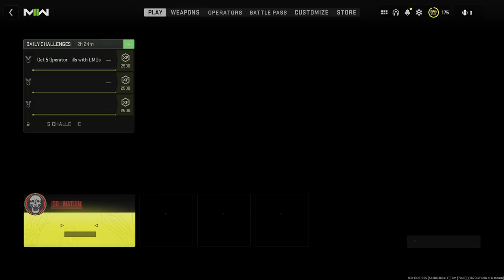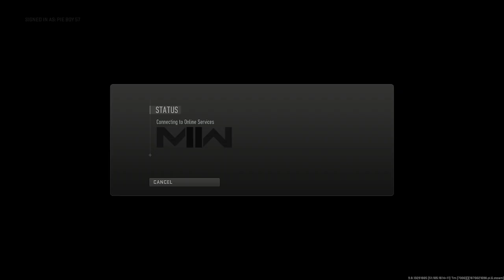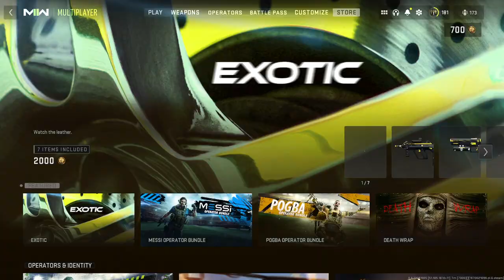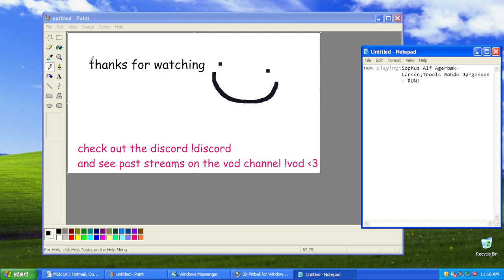MarioInATopHat: MW2 Multiplayer (The Legend Of The Doohickey)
sub optimal